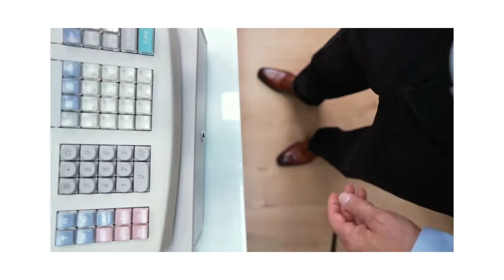Hunting Stetoskop, Mikroskop,Tas Dokter,Guting Dokter,Mesin Kasir,Hairdryer,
Halo Teman-Teman Kali ini kita akan Hunting Stetoskop, Mikroskop,Tas Dokter,Guting Dokter,Mesin Kasir,Hairdryer,
Ayo Lets Go, Teman Teman